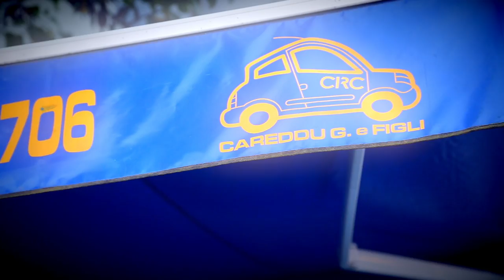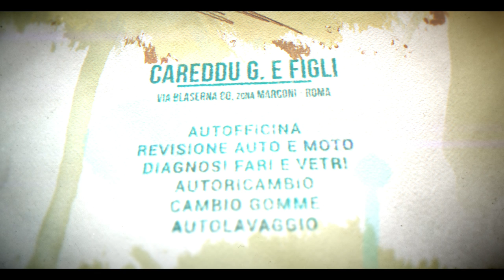CAREDDU e FIGLI - Autofficina / Spot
G. CAREDDU E FIGLI - SPOT